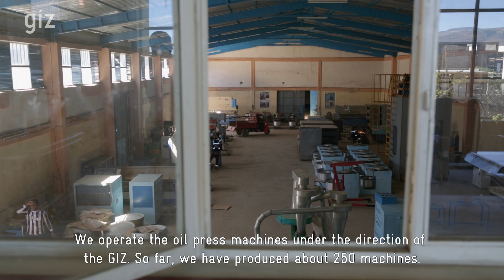GIZ: Improving the Local Edible Oil Quality and fostering its Consumption in Northern Ethiopia. 2019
The objective of the Nutrition Sensitive Agriculture Project (NSAP) is to improve the nutrition of families, especially women and their children under 2 years. To diversify their diet and improve the quality of cooking oil, the NSA Project has trained 1200 households in oil processing. The technique applied is the extraction of edible oil by using a hand-operated oil mill. To prevent dependency on seeds from outside sources, the farmers cultivate their own seeds for oil processing. The oil mills are produced in cooperation with a local company. That way farmers have access to the mill. Furthermore, the local production of the oil mills contribute to local economic development. This video shows the health and economic benefits of producing edible oil for self-consumption.